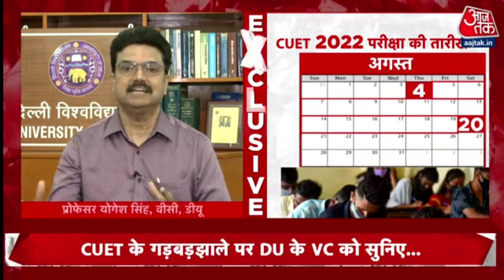CUET की तैयारी कौन सी BOOK से करें | CUET 2022 Delhi University VC | CUET Exam 2022 | CUET 2023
About this video :-    I am explaining the  fast and  easy maths trick to solve the multiply of numbers in just 2 seconds in your mind without pen and calculator.

Telegram  Group      vm sir maths classes